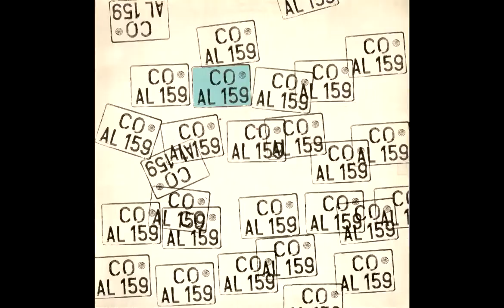Co-Al 159 - Blue Suede Shoes (Carl Perkins Cover)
From '' Co-Al 159 ''
Label: Rockport ‎-- RO 012
Format: Vinyl, LP
Country: Germany
Released: 1982

Tracklist
A1 Strassenkampf
A2 Mensch-Maschine
A3 Lemon Tree
A4 American Madness
A5 Liebeslied I
B1 Togal Optimal
B2 Blue Suede Shoes
B3 Narr, Harlekin, Clown
B4 Spieltrieb
B5 Razzia Phantastica
B6 Be CO-AL

Written-By – Clemens Vogelsberg (tracks: A1, A2, A4, A5, B1, B3 to B6)

Vocals [Stimme] – Alexander Engelhardt, Marion Engelhardt
Guitar [Gitarre] – Jörg Moritz, Rainer Welsch
Drums [Schlagzeug] – Carsten
Keyboards [Tasten], Bass [Baß] – Clemens Vogelsberg

Design [Back-Covergestaltung], Photography By [Back] – Reiner Brabec
Design [Front-Covergestaltung], Photography By [Front] – Gerd Heinlein

Lacquer Cut By [Runout Etching et] – Djamil Mehtieff
Lacquer Cut At – Elaton
Distributed By – Rockport Records GmbH

Recorded At – Tonstudio Hanns Schmidt-Theissen
Mixed At – Tonstudio Hanns Schmidt-Theissen

Producer – Co-Al 159, Hanns Schmidt-Theissen

"Blue Suede Shoes" is a rock and roll standard written and first recorded by Carl Perkins in 1955 and is considered one of the first rockabilly (rock and roll) records and incorporated elements of blues, country and pop music of the time.
Perkins' original version of the song was on the Cashbox Best Selling Singles list for 16 weeks, and spent 2 weeks in the No. 2 position.
Elvis Presley performed his version of the song three different times on national television.
It was also recorded by Buddy Holly and Eddie Cochran among many others.

Legacy

"Blue Suede Shoes" is often referred to in other songs including Chuck Berry's "Roll Over Beethoven" with "I'm giving you the warning, don't you step on my blue suede shoes."

"Blue Suede Shoes" was chosen as one of the Rock and Roll Hall of Fame's 500 Songs that Shaped Rock and Roll. In 1986 Perkins' version was inducted in the Grammy Hall of Fame, and was included by the National Recording Preservation Board in the Library of Congress National Recording Registry in 2006.
The board selects songs on an annual basis that are "culturally, historically, or aesthetically significant."

In 2004, Perkins' version was ranked No. 95 on Rolling Stone's list of "The 500 Greatest Songs of All Time."
It is his only song on that list. Presley's recording of the song was also on the list at No. 423.

In 1999, National Public Radio included "Blue Suede Shoes" in the NPR 100, in which NPR's music editors sought to compile the 100 most important American musical works of the 20th century.

The Grateful Dead's hit "U.S. Blues" features the line "Red and white, blue suede shoes, I'm Uncle Sam, how do you do?"

"Blue Suede Shoes" is the opening number of the Broadway musical Million Dollar Quartet, which opened in New York in April 2010.

Selected list of recorded versions

Eddie Cochran,Recorded May/June 1956 Released on Never to be Forgotten Album January 1962 and Included on Eddie Cochran Legendary Masters Series 4

Bill Haley and His Comets, 1960, Warner Bros. album

Buddy Holly as recorded on the Buddy Holly Story compilation and the 1964 LP Buddy Holly Showcase.

The Dave Clark Five, 1965, Weekend in London; 1970, No. 7, UK singles chart, as part of medley "Good Old Rock 'n' Roll"

The Beatles, 1969, Anthology 3

Cat Mother & the All Night Newsboys, No. 21, Billboard, 1969, as part of medley "Good Old Rock 'n' Roll" produced by Jimi Hendrix

Mountain, Woodstock, 1969

Plastic Ono Band, with John Lennon, Eric Clapton, 1969, Live Peace in Toronto

Ten Years After, Woodstock, 1969, as part of medley

Albert King, 1970, Blues for Elvis -- King Does the King's Things

Black Sabbath on the Black Mass EP, 1970

Jerry Lee Lewis, 1973, The London Rock and Roll Show

Johnny Rivers, US No. 38, 1973

Jimi Hendrix, Midnight Lightning, Hendrix in the West, Loose Ends, 1975

Johnny Cash, 1976, in concert

Paul McCartney, Eric Clapton, Robbie Robertson, Paul Shaffer, Rock and Roll Hall of Fame, 1999

Dion, 2008 Heroes: Giants of Early Guitar Rock album

Bruce Springsteen, live in concert

Grateful Dead, sound check

Pat Boone

Merle Haggard

Conway Twitty

Brian Setzer

The Toy Dolls

Helloween, 1991, "Kids of the Century" single

Hasil Adkins, a previously unreleased version that was included on the 1990 Norton album, Peanut Butter Rock and Roll.